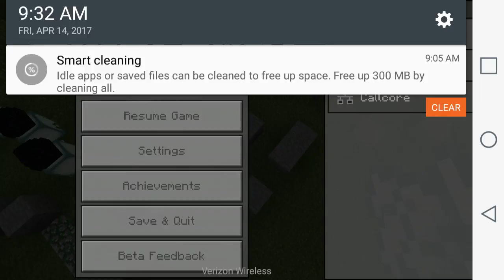RAINBOW WORLD| EP:1